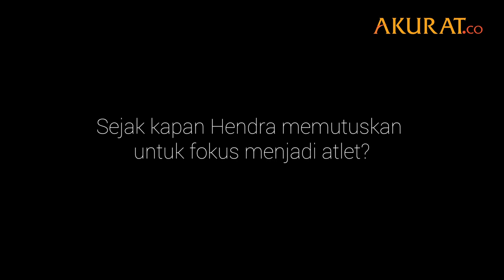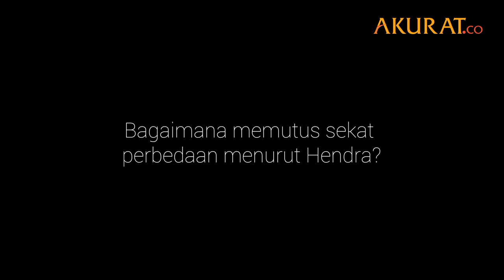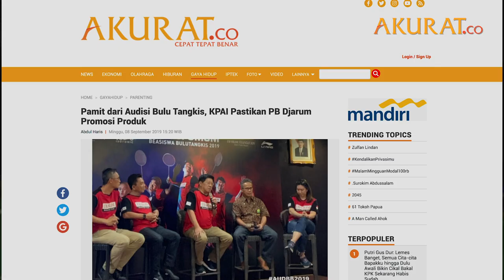Mengenal Sosok Hendra Setiawan | TEMU BINCANG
Keputusan Hendra Setiawan untuk fokus menjadi atlet bulu tangkis tidak mudah. Banyak yang harus ia korbankan, salah satunya dunia sekolah yang harus menjadi nomor 2. Namun semangat dan kegigihannya menuai prestasi yang gemilang. Seperti saat berpasangan dengan tunggal putra  Markis Kido maupun Mohammad Ahsan. Lebih lengkapnya, simak video berikut ini.

Penanggung Jawab: ABDUL AZIZ PRASTOWO | Videografer: ARDIANSYAH PRATAMA, ABDUL AZIZ PRASTOWO | Video Editor: AHMAD ROHAEFI, ARDIANSYAH PRATAMA | Reporter: COSMAS KOPONG BEDA | Penyunting Naskah: ABDUL AZIZ PRASTOWO